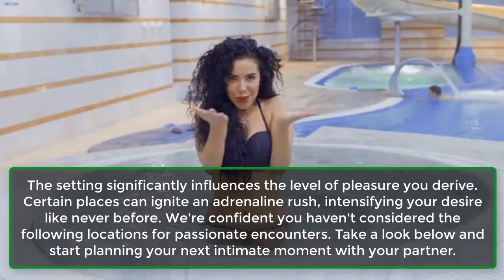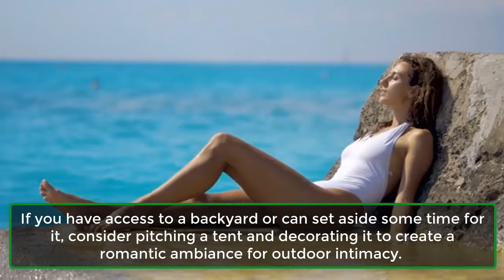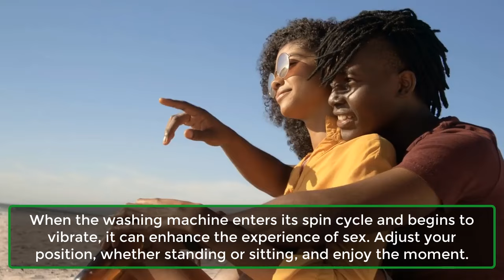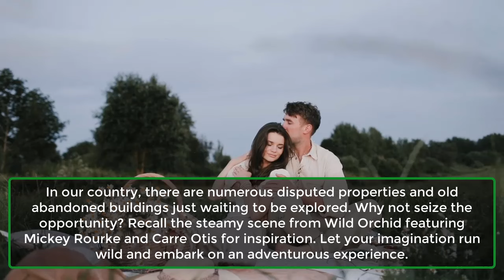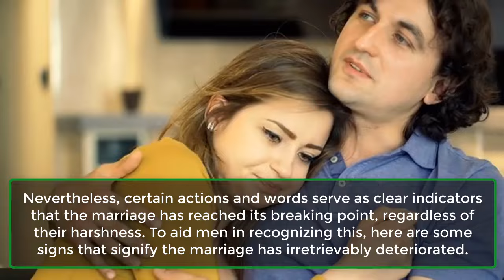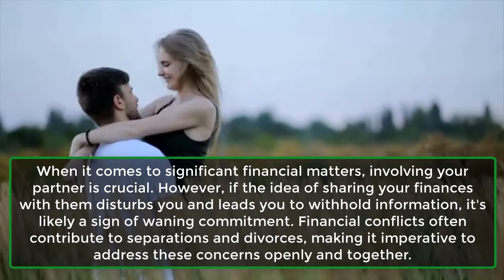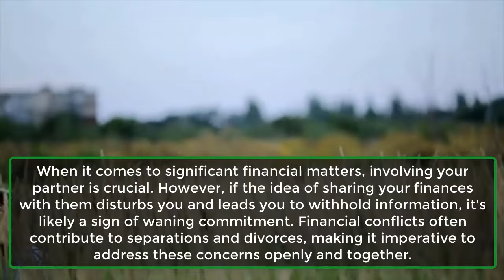9 Mind Blowing SEX SPOTS You Never Thought Of | Psychology Facts About Relationship | Awesome Facts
9 Mind Blowing SEX SPOTS You Never Thought Of | Psychology Facts About Relationship | Awesome Facts
Have You Thought Of These Places For Sex?
Sex shouldn't be confined to the bedroom or bathroom alone. There are numerous locations where you can experience exhilarating, creative, and incredibly satisfying intimacy.
The setting significantly influences the level of pleasure you derive. Certain places can ignite an adrenaline rush, intensifying your desire like never before. We're confident you haven't considered the following locations for passionate encounters. Take a look below and start planning your next intimate moment with your partner.
Signs The Marriage Is Over For Men.

Look Out For These Signs.
Identifying a downturn in relationships is often straightforward, but within marriages, it can be more challenging due to the prevalence of conflicts, disagreements, and typical rough patches. Consequently, pinpointing the exact moment when things are truly beyond repair can be obscured.
Nevertheless, certain actions and words serve as clear indicators that the marriage has reached its breaking point, regardless of their harshness. To aid men in recognizing this, here are some signs that signify the marriage has irretrievably deteriorated.